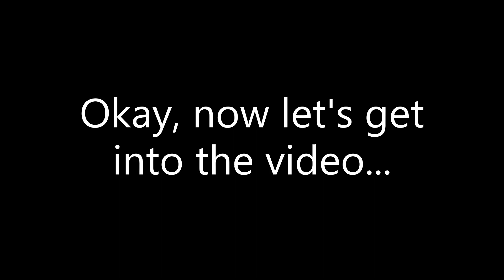If Spider Man were in The Big Bang Theory...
Well... Not THE REAL BIG BANG. Just the TV show, so how's the weather gonna be?
Hey viewers! It would be appreciated! Where should I put Spider-Man next? Have a good day!
Spider-Man Lego Stop Motion Animation
The Big Bang Theory (TV Show)